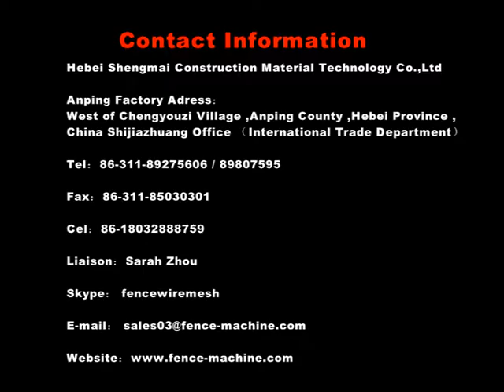Wire Mesh Machinery Redio For Shengmai Machinery Factory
Hebei Shengmai Construction Material Technology Co.,Ltd established in 2008, we are professional wire mesh fence machinery manufacturer covering an area of 20,00 M2 with annual turnover of 10 millions dollars.
Our main products covering: chain link fence machine, wire mesh welding machine, razor wire making machine, barbed wire machine, fiberglass mesh machine and others wire mesh making machine.
We pay more attentions on quality assurance and quick delivery.
Our company located in Anping,Heibei province where is near Beijing&Tianjin with convenient transportation and we sincerely invite you to our company.Your visiting will make you more trust on us and improve our business relationship.